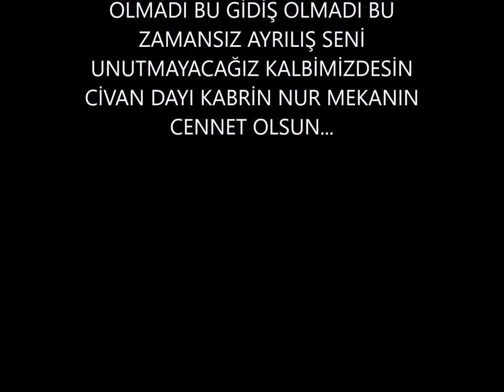CİVAN DÖNERTAŞIN ANISINA ÖZEL VİDEO SLAYTI...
26.NİSAN.2016 GÜNÜ GEÇİRDİĞİ KALP KRİZİ SONUCU HAYATINI KAYBEDEN CİVAN DÖNERTAŞIN ANISINA HAZIRLANAN ÖZEL VİDEO SLAYTI FOTOĞRAFLAR VE DÜZENLEME AYYILDIZ TİM ÜNAL ÇETİN İÇERİK TELİF HAKKI AYYILDIZ PRODÜKSİYON ÜNAL ÇETİN...